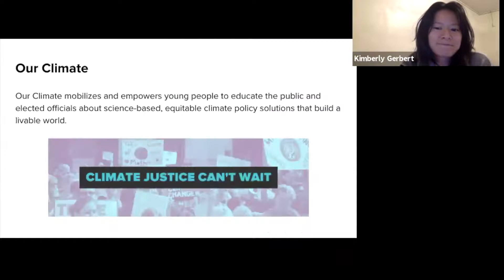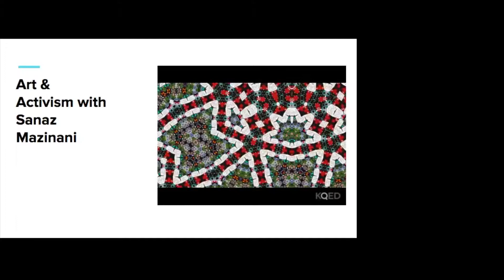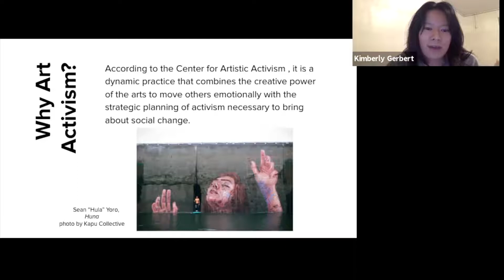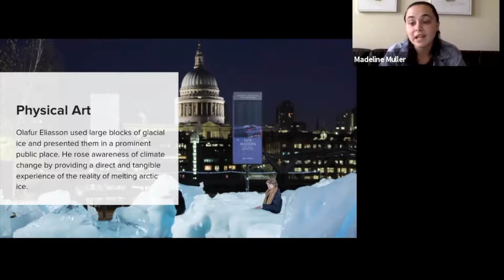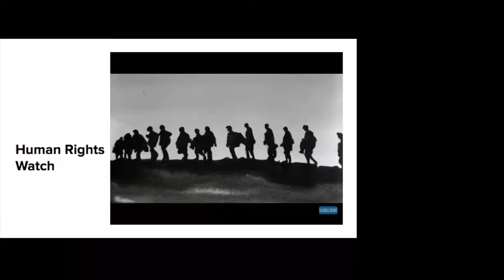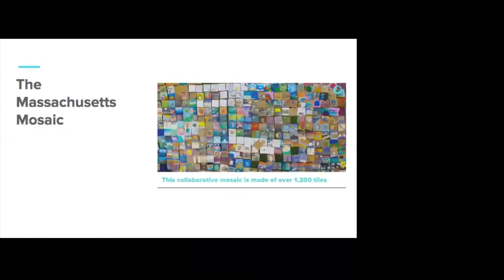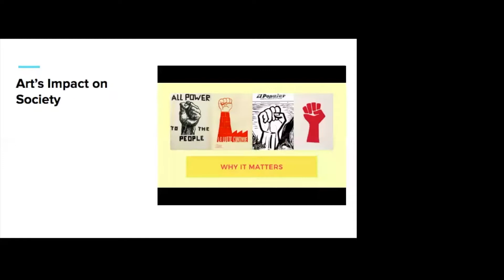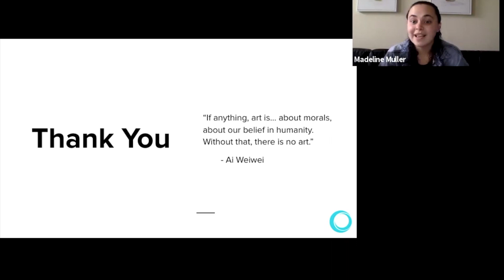Art as an Equitable Form of Climate Action mp4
Art as A Form of Equitable Activism